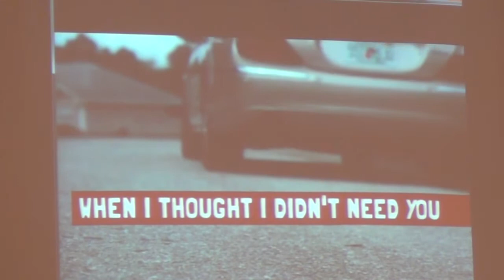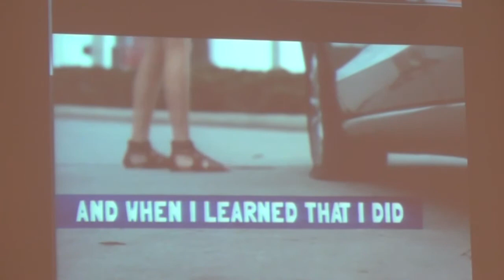"Looking Into Final Judgement"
(Traditional Service)
The Rev Dr Barnabas Sprinkle
Teaching from Revelation 20:11-15